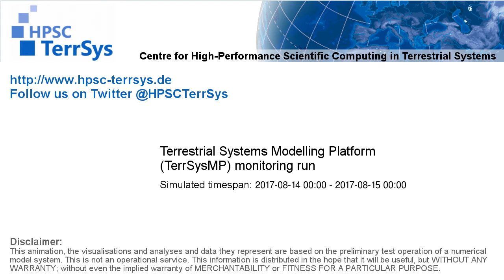TerrSysMP monitoring run 2017-08-14 - runoff - NRW (24h)